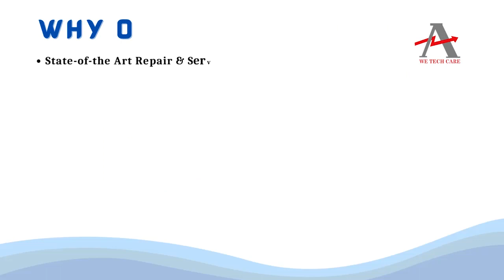YASKAWA JANCD FC900C 1 PCB Board